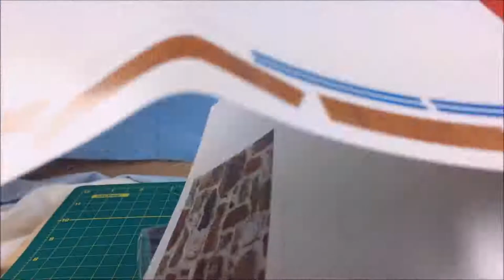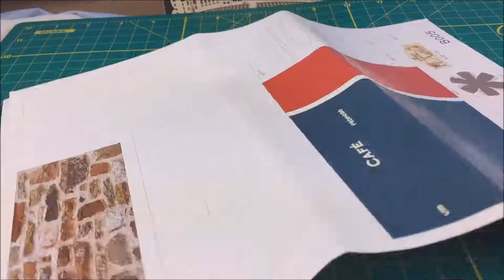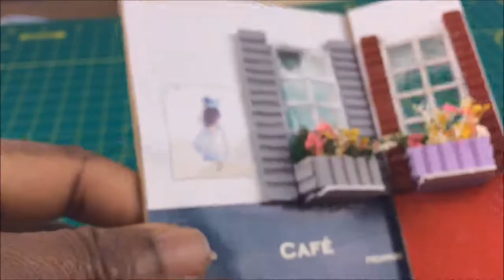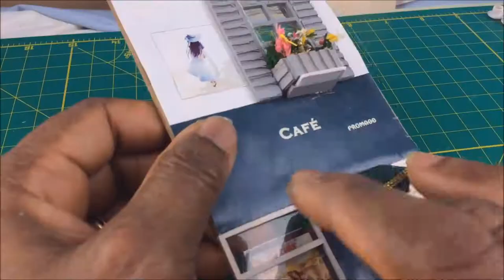DIY DollHouse Cute Miniature Kit/ Miniature Cafe/ How to make a Doll cafe Shop.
DIY DollHouse Cute Miniature Kit/ Miniature Cafe/ How to make a Doll cafe Shop. This was very easy to fit up I was glad there wasn't much furniture to fit up. I bought this kit on Banggood website. If you are interested to purchase one the link is below.